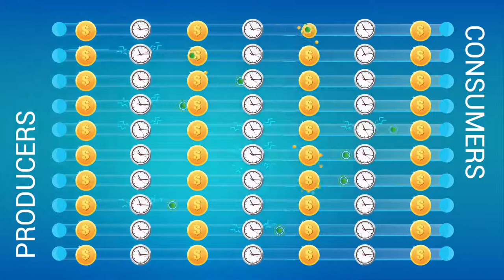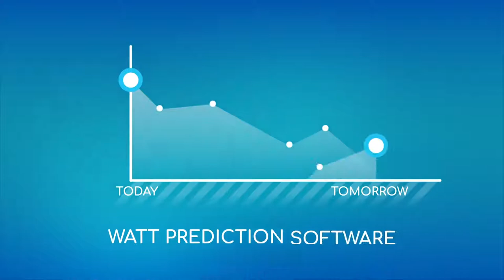What is Restart Energy? | Cryptoclips Trailer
Bitcoin: 14C7VT7JyCvEsDiC4sb9SwtX2dWrzVF5CG
Ethereum: 0x43888Fefbb1b55Ea615943df8a4e1EFF4a7d4A79
Dash: Xw9GkCDzzpK7JfTpwHuhjfE3Wox9SJCp13
Litecoin: LMi8zvAL71oN8pH5fjgBQDV4vz2XFje4zb